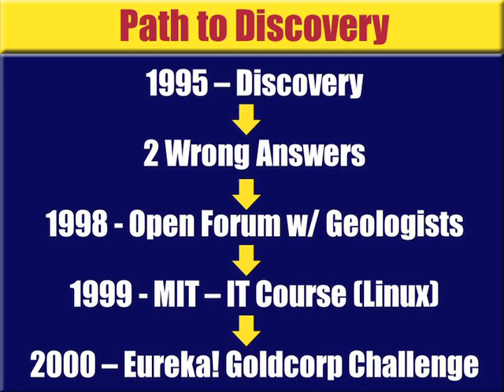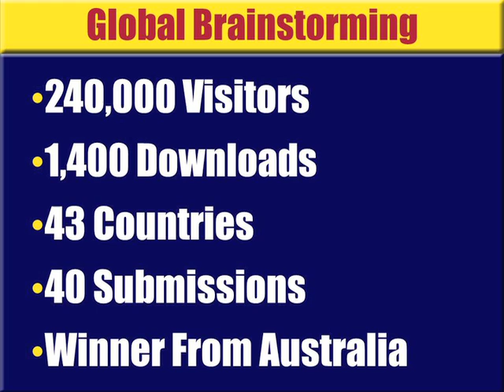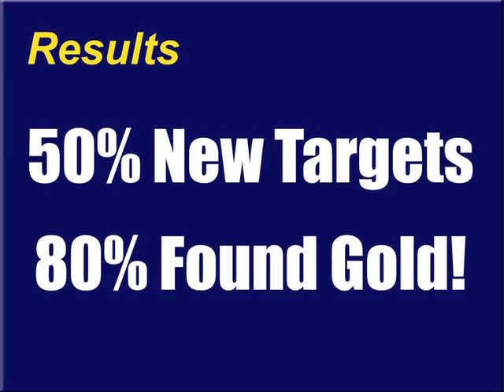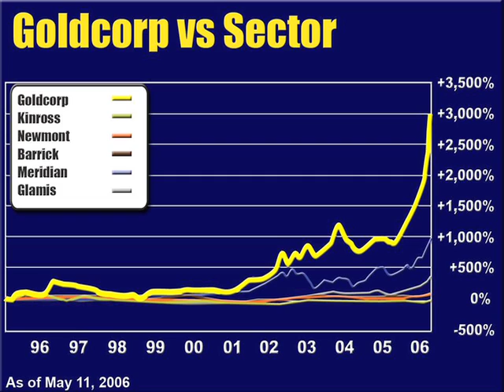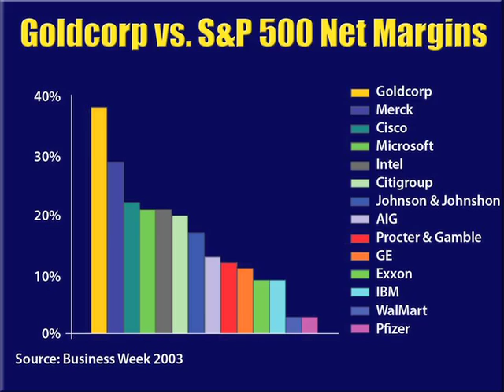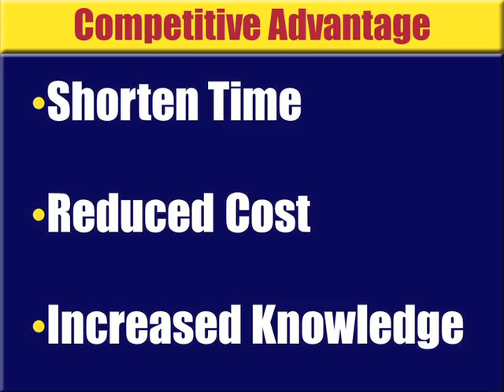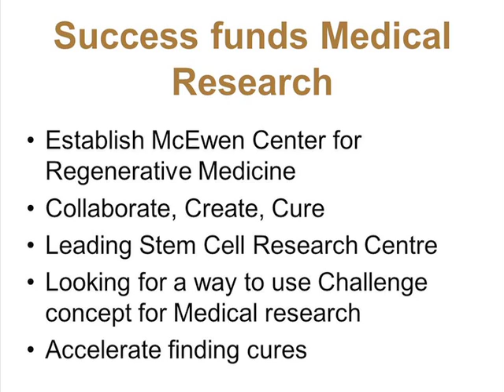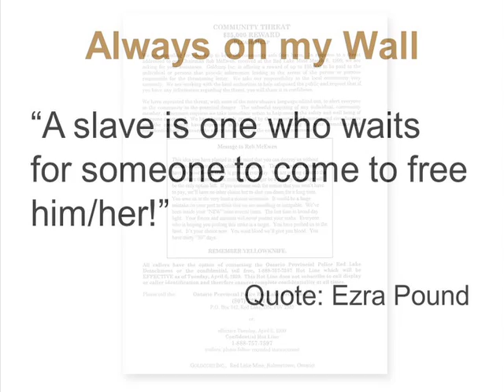TEDxIBYork - Rob McEwen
Rob McEwen has enjoyed an illustrious business career transforming Goldcorp from a failing gold mining company to an astonishing $10B market cap. But what is most remarkable is how he did it. Inspired by the concept of open source software, he published confidential proprietary corporate information on the Web and offered a prize to anyone who could identify Goldcorp's mineral resources. In one of the most powerful examples of open collaboration, solutions poured in from around the world from a diversity of disciplines. The prize was awarded, Goldcorp struck it rich, the rest is history.

Innovative leadership doesn't stop at the corporate office for Rob. He is making his mark as a philanthropist now, most notably by establishing the McEwen Centre for Regenerative Medicine, confirming Canada's leadership in stem cell research.

McEwen's remarkable accomplishments have been recognized with many awards, including the Order of Canada.

About TEDx

TEDx is a program of local, self-organized events that bring people together to share a TED-like experience. Our event is call TEDxGeneva, where x=independently organized TED event. At our TEDxGeneva event, TEDTalks video and live speakers will combine to spark deep discussion and connection in a small group.